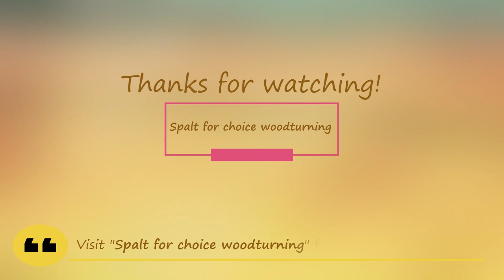Goblet vase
A goblet inspired vase with a live edge and microcrystalline wax finish.